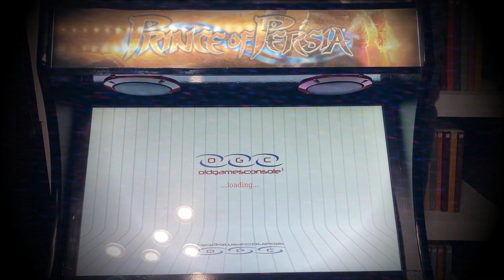Arcade Games Medley #1: Percussion Cover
That's my 1st medley of the most important arcade games soundtracks. For real retrogames addicted!

Thank you so much to Niko and Pippo from OldGamesConsole for their awesome creations

Good music to everyone.

Questa è la mia prima raccolta delle più importanti colonne sonore tratte dai giochi arcade più famosi. Per i veri amanti del retro gaming!

Grazie mille a Niko e Pippo di OldGamesConsole per le loro magnifiche creazioni: